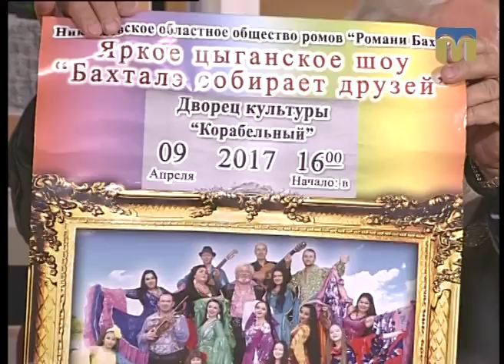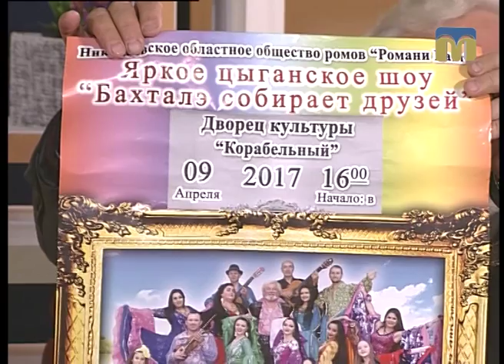Розмова на тем. Міжнародний день ромів - 05.04.2017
Гості студії: голова Миколаївського обласного товариства ромів "Романі Бахт" Володимир Юрковський і керівник дитячого ансамблю "Терне рома" Вікторія Чорна.